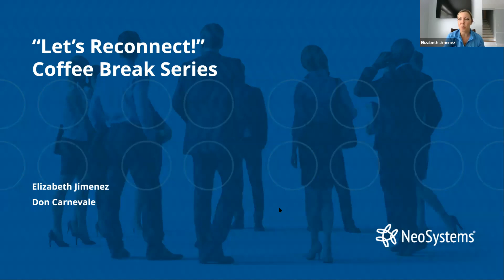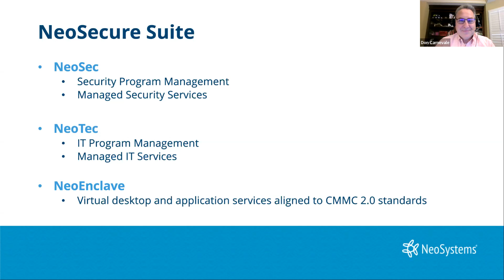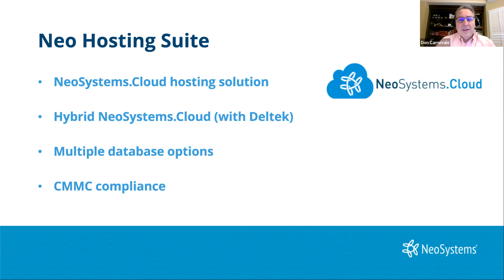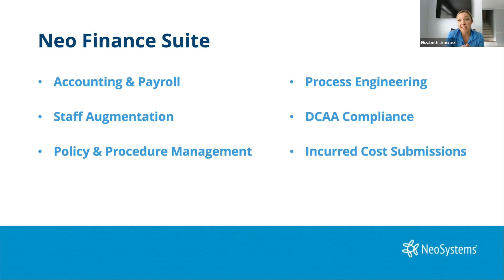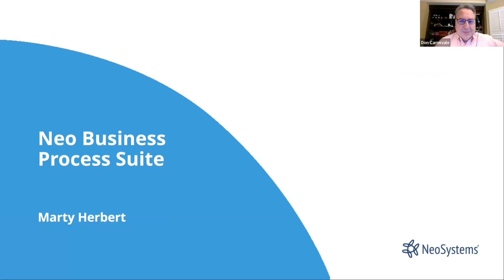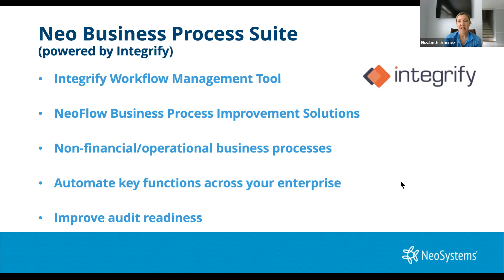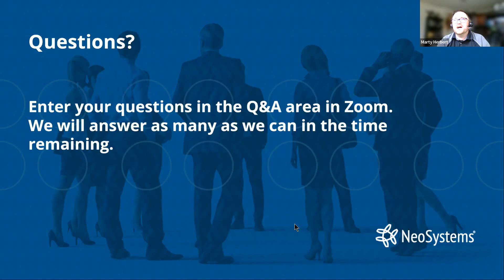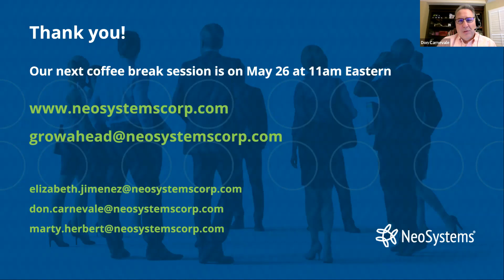Get To Know NeoSystems: Hosting, MITS, Managed Accounting & More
Get to know NeoSystems! Join NeoSystems hosts Elizabeth Jimenez, Executive Director Market Development, and Don Carnevale, Director of Corporate Marketing, to hear what's new and exciting at NeoSystems, and learn more about our product and service offerings.

NeoSystems offers scalable back office services and solutions to improve your organization with a team of industry experts, industry-leading software & tools, and an advanced technical infrastructure. From software hosting and security solutions to managed accounting services, NeoSystems will custom build solutions and services that are tailored to fit your organization’s needs.

Watch now!

For additional information on NeoSystems and our products & services, please